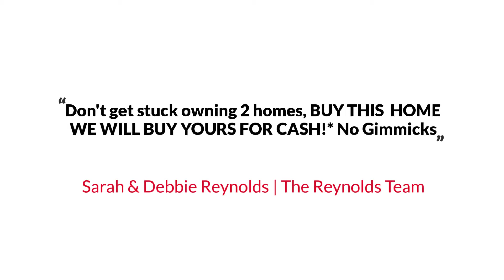18 Beaver Ridge Rd, Stafford, VA 22556 The Reynolds Team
The Reynolds Team Presents, Exclusive Home for Sale! 18 Beaver Ridge Rd, Stafford, VA 22556.

Welcome to this stunning Custom Built Italian Villa sitauted on 3 picturesque acres in Seven Lakes. From the grand driveway to the soaring family room with custom stone fireplace, this home exudes luxury. Plenty of room for entertaining guests in the gourmet kitchen and light filled sunroom. Beautiful chandeliers throughout. Enjoy the ease of main level living in the stunning master bedroom with luxurious master bath. The lower level offers up to 4 additional rooms for guests, home office, art studio and more. A large private yoga/ workout room can easily convert into a home theater. Walk out to the gorgeous grounds of this horse country and even play on your own Bocce ball court. The oversized two car garage offers plenty of additional storage. There is no detail spared in this professionally decorated stunning home.